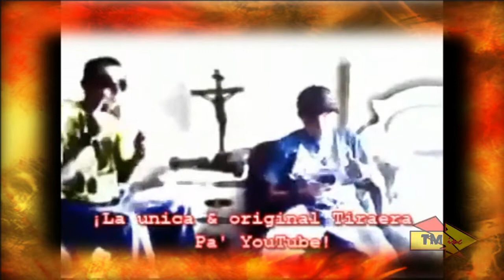He Vuelto PRO (Video Oficial) - RedSkullTheNewestTV (2010) +HD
Red Skull "The Newest" / Red Skull "El Tiratero"

El día Domingo 18 de Julio del 2010, sale y suena la única y original Tiraera Pa' YouTube titulada "He Vuelto PRO" trás el cierre y suspención definitivos de mis cuentas YouTube (@RedSkull17) y (@RedSkullTheNewest08); las cuales se me cancelaron injustamente teniendo los derechos totales de varios de mis videos subidos a la Web.
Esta situación nos ha pasado a muchisimos más en YouTube y de lo que estoy seguro es que a todos o a la mayoría nos ha dejado molestos y repletos de rabia al no poder hacer mucho por ello. No ganaré nada a cambio de esto pues lo hice con la intención de soltarlo como DESAHOGO personal hacia esta Página en ocasiones corrupta e injusta con sus usuarios. DISFRUTEN EL VIDEO y no olviden decir junto conmigo FUCK YOUTUBE!
la pista fue aportada por mi colega "KOZMO.

LETRA:
Dale, zumbame la pista kozmo!
Millones Flow Inc!
Junto a... (jajajajaja)
Me cerraron la cuenta y no fue por [AQUI SI ESCRIBO ESA PALABRA DE LA TIRAERA, ME APARECEN EN VIDEOS RELACIONADOS PUES VIDEOS REFERENTES A ESA PALABRA JAJAJA]
pues vieron que ya casi poseia el trono
al verme tirar con el microfono, dando el tono
se encojo-incomodaron al verme crecer desde lo hondo - pues es que si tiran yo no me escondo!
(y no respondo)
Y es que desde el 2008 hasta hoy
te digo que yo soy Eloy (ajá) y hey-oye mira boy (chico) te voy a decir que (oye-oi-escucha)y deja el toy (pues):

YES!
He Vuelto PRO
He Vuelto PRO
He-He-He Vuelto PRO
He-He-He Vuelto PRO
PRO PRU PRU PRO

Pues se jodieron al suspenderme la cuenta bola de cu' (fuck youtube), les tiro yo (ajá) al que mal llaman red escul (fuck youtube) y ahora tú,
pagarás pu' por haberle hecho esto al craneo (uff) is the true - its the true,
pues si me tiras, yo te tiro full
yo te tiro full - fu-fu-full - te tiro full!

Tengan cuidado desde ahora
pues habra derramamiento de sangre
escurriendo por toa su cara
por la razón de mi masacre
eh-he y usted señor que carajo se cree?
al suspender la cuenta del de la "ar" y la "es"
el de la ERRE y la ESE : red skull
"the newest" alias EL RED! (we)

YES!
He Vuelto PRO
He Vuelto PRO
He-He-He Vuelto PRO
He-He-He Vuelto PRO

oye-oye parame la pista, que ya estuvo bueno
pues esta les va acapella bola de cu-fekeros,
falsos, nenitas, disque guerrilleros
solo por cerrarme la cuenta se creen lo mas cabrrr en el bloque dentro de lo que es malianteo pero socios que eso se ve feo eo eo [trrrah!!!]

DJ Kozmo "el más cósmico en ésto"!
tu sabes...tu sabes...tu sabes
FUCK YOUTUBE!

2012. El Regreso Del Tiratero (The Mixtape) - Red Skull "El Tiratero"

Traklist Mixtape:

01. Tiraera Pa'l Fucking Del Yael [Original] - Krap FT Red Skull "El Tiratero"

02. Tiraera Pa'l Zadquiel [Recopilación 2009 Mix] - Red Skull "El Tiratero"

03. Masacre A Zadquiel Parte I  - Red Skull "El Tiratero"

04. Masacre A Zadquiel Parte II - Red Skull "El Tiratero"

05. Masacre A Zadquiel Parte III - Red Skull "El Tiratero"

06. Tiraera Pa'l Imperio Del Flow Parte 3 - Red Skull "El Tiratero"

07. Pa'l Gordito Panza-Alegre (Tiraera Pa'l Malcriao) - Red Skull "El Tiratero"

08. He Vuelto PRO (Tiraera Pa' YouTube) - Red Skull "El Tiratero"

09. You Can't - Red Skull "El Tiratero" ft A1-Yo

10. De Cazería (Bonus Track) - Red Skull "El Tiratero"

11. Fullete & Blin Blin - Red Skull "El Tiratero" ft Yaziell

12. Registro De Ofensas (Bonus Track) - Irvington ft Red Skull "El Tiratero"

13. El Tiratero Soy Yo - Red Skull "El Tiratero"

14. You Can't 2.0 (short version) - Red Skull "El Tiratero" ft A1-Yo

Página Facebook | Red Skull "El Tiratero" !

El Regreso del Tiratero: The Mixtape (Coming Soon!)